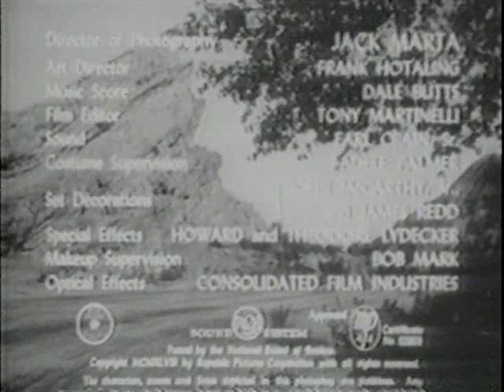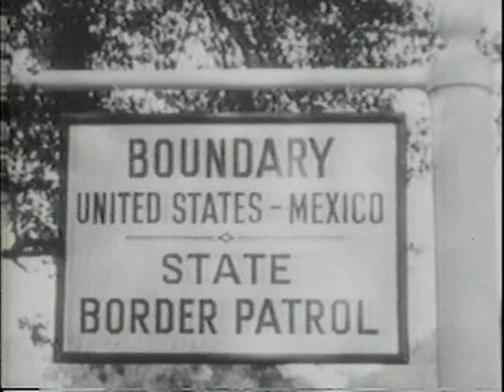Far Frontier, The 1948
Roy is a border patrolman covering the area around the Texas oil town of Sharperville.